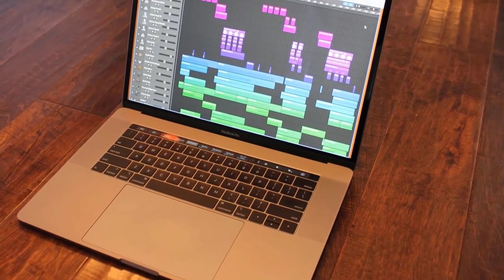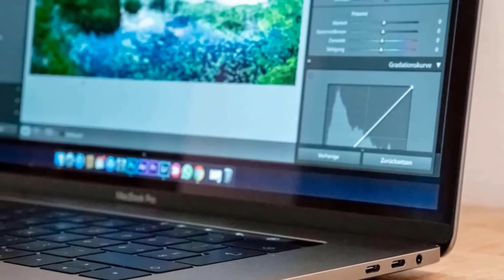5 Best Gaming Laptops For Students In 2021 | Gadgets Mania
Here are the links to the Products you can buy on Amazon:

5) HP Spectre x360

4) Microsoft Surface Laptop 3

3) ASUS ROG Strix G15

2) Apple MacBook Pro 16"

1) Dell XPS 15